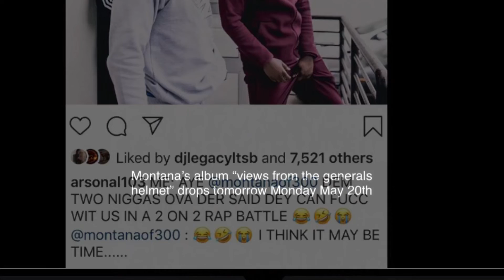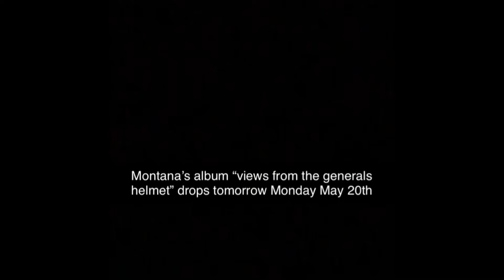Fge news: new artist signs with fge